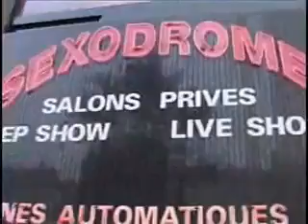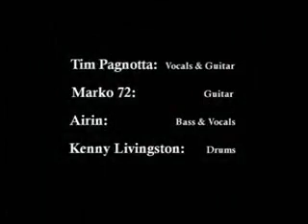Sugarcult - Paris 2004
Pequeños clips en el concierto en Paris-Bercy 2004.

-Shes the blade (acosutic)
-Crying
-Memory
-Worst december (acoustic)